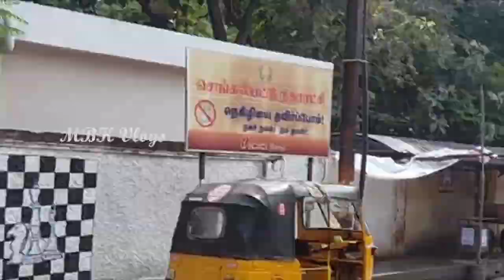Vazhai Ilai Parotta Kadai ₹80 Streetfood Raja Anna Stall in Chengalpattu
Shop Detail's:-
Raja Anna Stall Vazhai Ilai Parotta
Chengalpattu Old Bustand,
St.Mary's School Church Backside 1st Shop
Shop Timing :- 06pm to 10pm

Vazhai Ilai Parotta - ₹80
Vazhai Ilai Idli - ₹80
Vazhai Ilai Idiyappam - ₹80
Vazhai Ilai Kari Dosai - ₹80

Camara Handled By - Robert & Dance Master Jagan